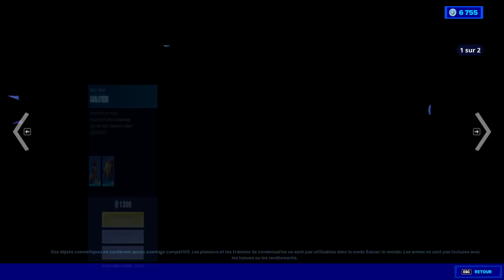BOUTIQUE FORTNITE du 14 Septembre 2021